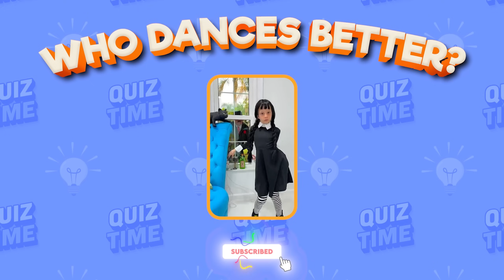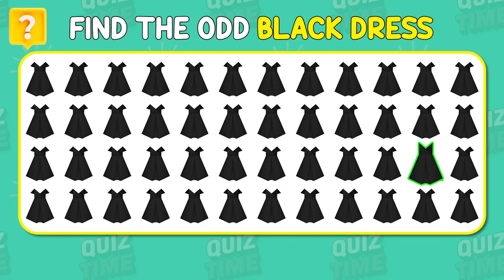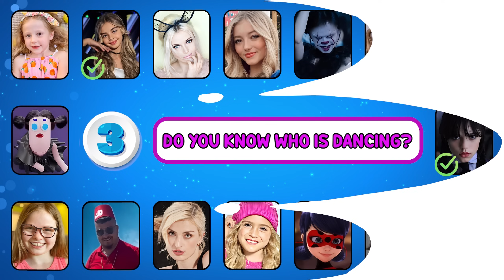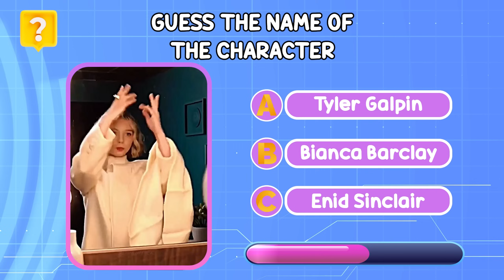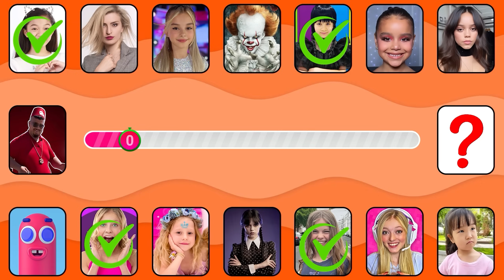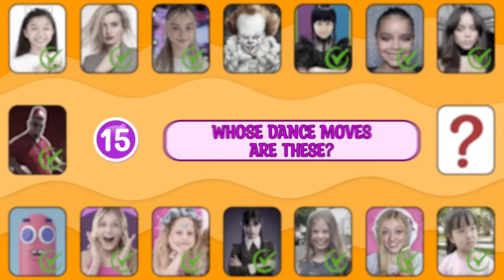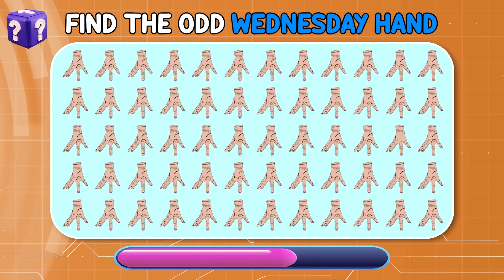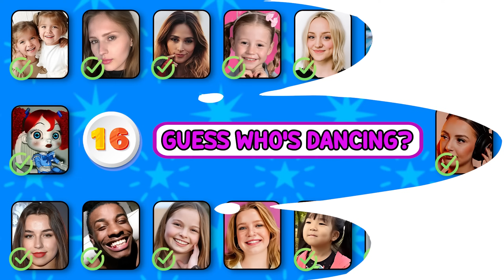Who Dances Better? Wednesday Dance Edition (Full) 🖤💃 Salish Matter, Diana, Ciin, Like Nastya, Diana